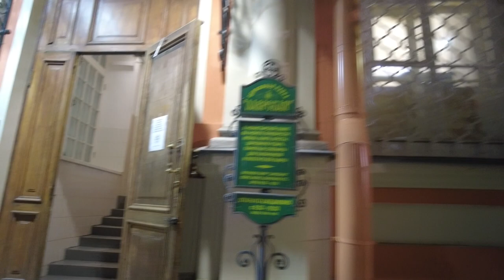Best Tour - Lavra | St. Petersburg Russia | Street Walking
Walking tour through the streets of St. Petersburg, Russia. Walk along the Alexander Nevsky Lavra with a visit to the temple.

INFO:
The Holy Trinity Alexander Nevsky Lavra is known in St. Petersburg for two reasons: it is the first male monastery in the city and the famous necropolises are located here. The territory was founded by Peter the Great in memory of the Battle of the Neva. It was assumed that it took place in this place.